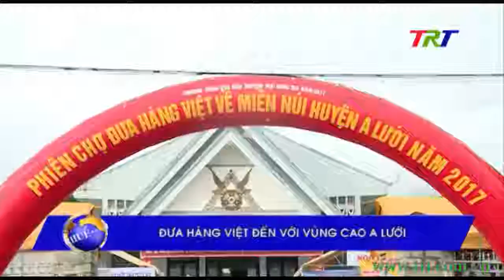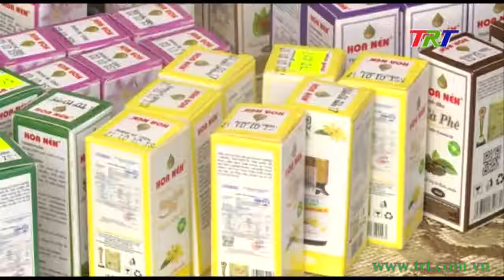Đưa hàng Việt đến với vùng cao A Lưới